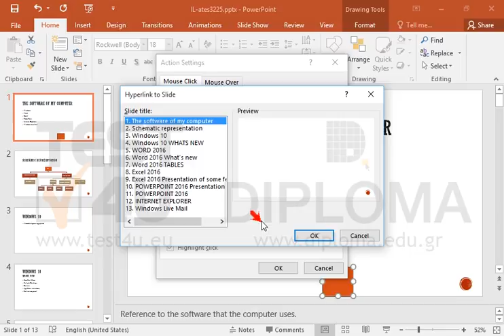Insert an action button in the first slide of the current presentation so that the third slide...